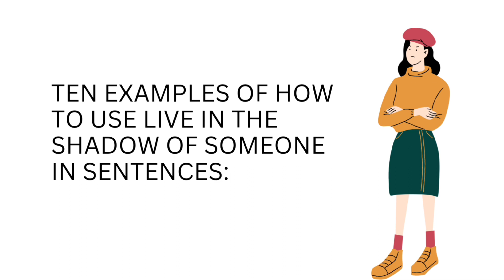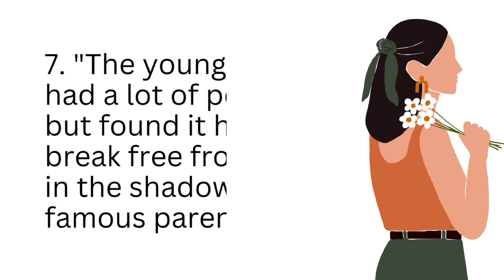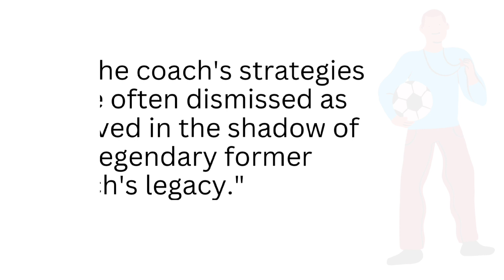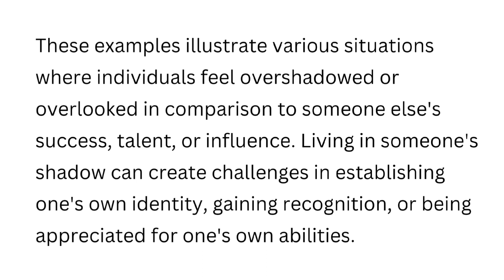IDIOM OF THE DAY-LIVE IN THE SHADOW OF SOMEONE | WITH 10 EXAMPLES | Learn and improve with idioms!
Idiom of the day- Live in the shadow of someone! With 10 examples! Learn and improve your English with idioms!